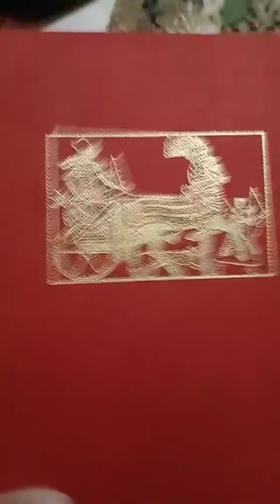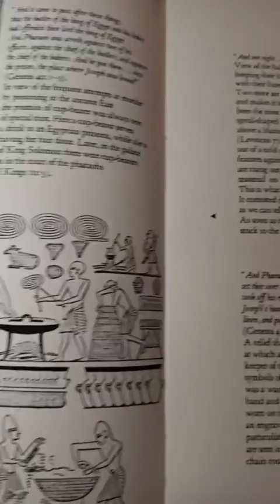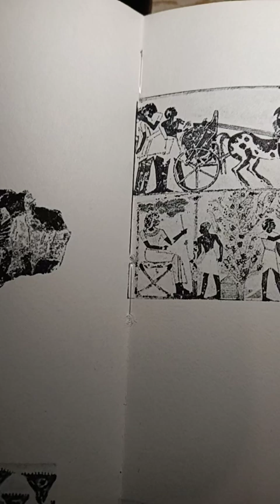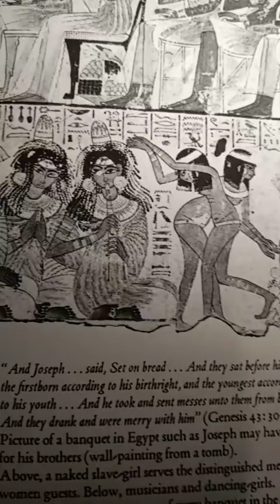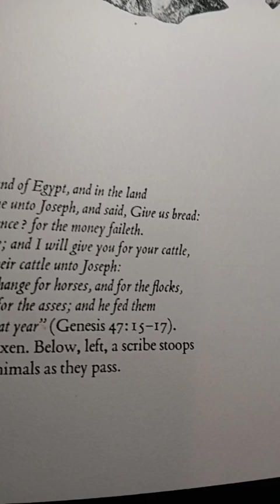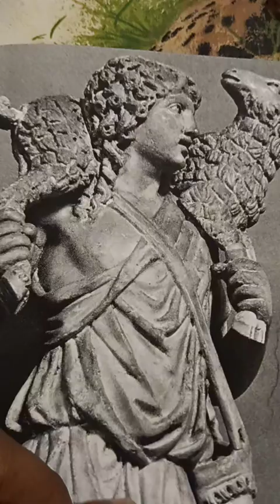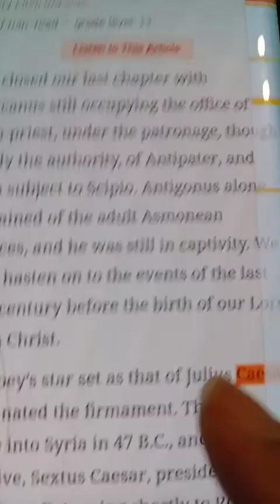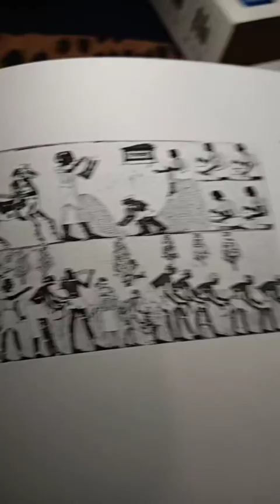CENSORSHIP: The Banning of History as Misinformation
In this eye-opening video, we delve into the alarming trend of governmental censorship and suppression of knowledge on social media platforms. The United States Congress' attempts to ban TikTok are just the tip of the iceberg when it comes to controlling the flow of information. We uncover the covert censorship tactics employed by Facebook, Instagram, Twitter, and TikTok to silence voices that seek to educate and empower by sharing the truth about black history and the origins of the melanated Hebrew people. Join us as we shed light on the pervasive nature of censorship and the importance of preserving and sharing diverse viewpoints. Stay informed, stay vigilant, and let's navigate through the murky waters of information control together.